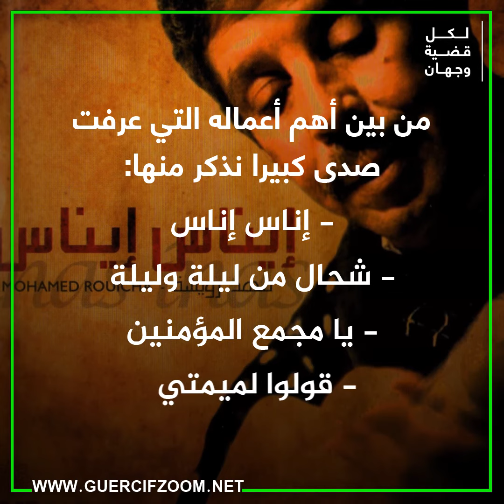17 يناير 2021 | الذكرى 09 لرحيل أيقونة التراث الأمازيغي محمد ارويشة